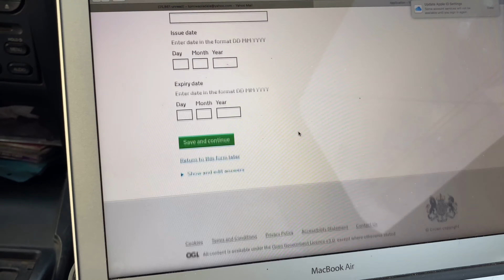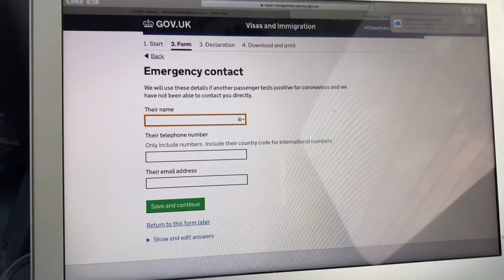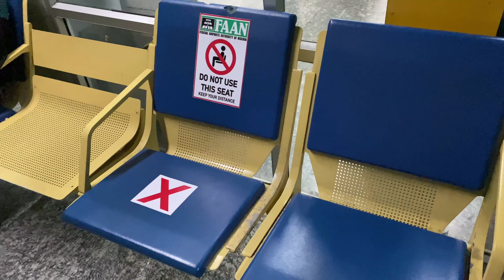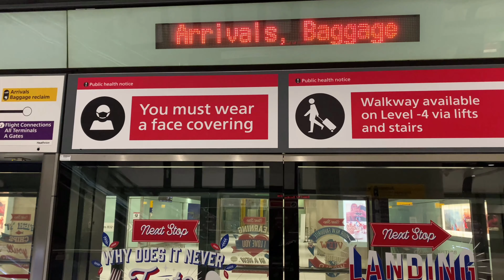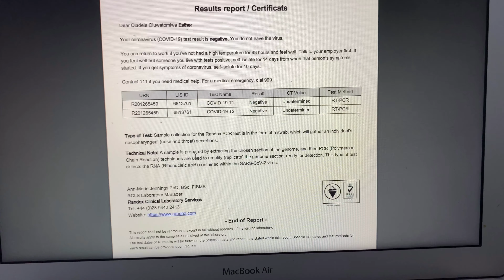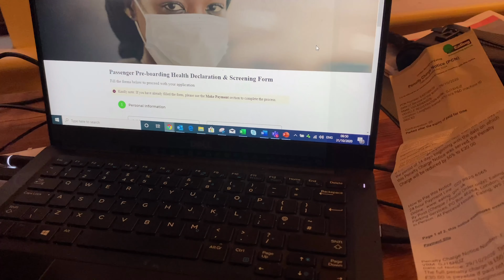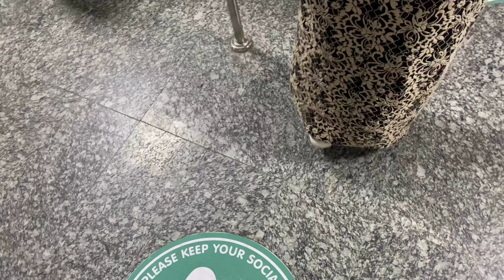EVERYTHING YOU NEED TO KNOW ABOUT TRAVELLING TO AND FROM THE UK DURING THE COVID 19 PANDEMIC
What’s up Lovelies,
My name is Tomiwa and over here on “WhatsUpTomiwa” we step up our game and have a good time with life, fashion, food, skincare, makeup and content creation.

I’m based in Nigeria and if you watched my last couple of videos you know I went on a trip and I got so many questions about the experience cos as you know we are in the middle of a pandemic so I thought to share with you everything you need to know about traveling to the UK during the Covid 19 pandemic.

Before you go please say hello, drop a quick “what’s up Tomiwa” in the comment section and give me feedback.

Live. Love. Style (Graciously),
Tomiwa